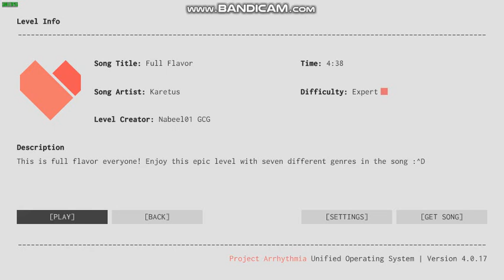Project Arrhythmia level: Full Flavor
New level by me incoming! Here is Full Flavor, enjoy it all :D